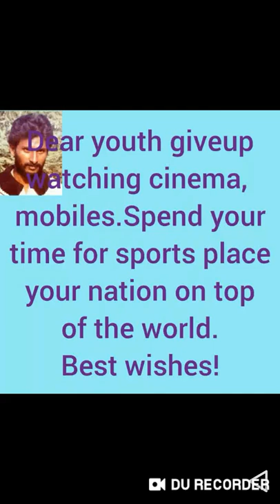Most successful Olympics (2012-London)for Indians with 6 individual medals